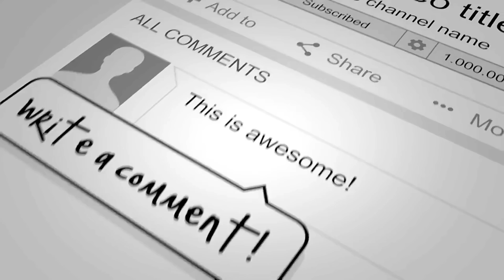1RK Room Rent { 4,000 } @ Mumbai "Virar" ( Kapil Vaastu Apartement ) - Modular Kitchen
( Kapil Vaastu Apartement ) - 1RK Room Rent In Virar East. Rent Amount:- 4,000. Security Amount:- 20,000. 400 SQRFT Area. BMC Water. 1st Floor, New Building. { Bachelors Are Allowed }. Good Looking Flat. Ventilation Room, Vehcile Parking Space Area. Railway Station To Home Distance 1.5Km. 24HRS Travel Facility. Near Narangi Road Virar {E}. And Any Other Information About The Property You Can Call Any Time. 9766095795 / 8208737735.